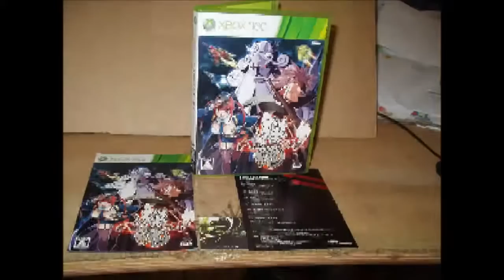Bullet Soul OST Opening Theme. 蒼凛のﾍﾞﾝﾃﾞュﾗﾑ(ｵｰﾌﾟﾆﾝｸﾞ ﾃｰﾑ)